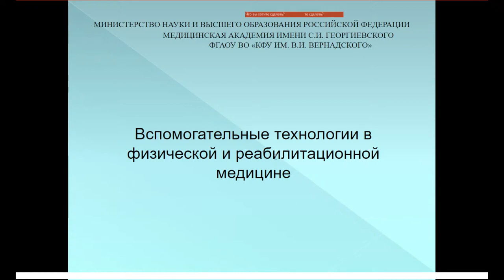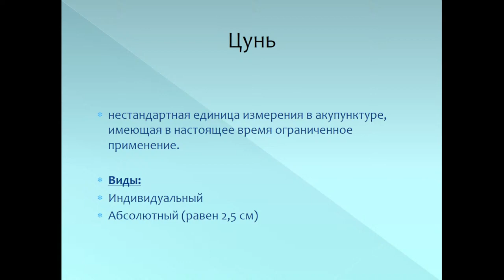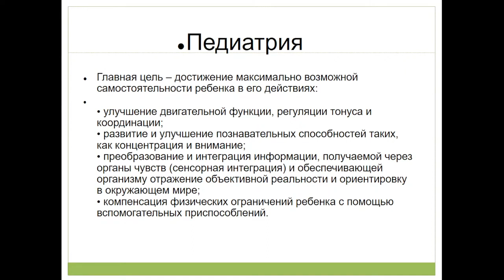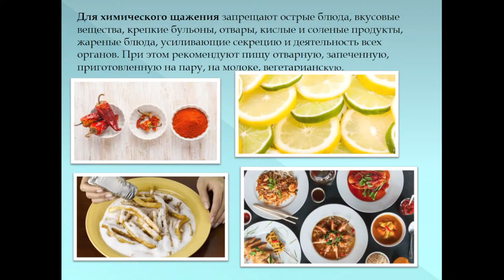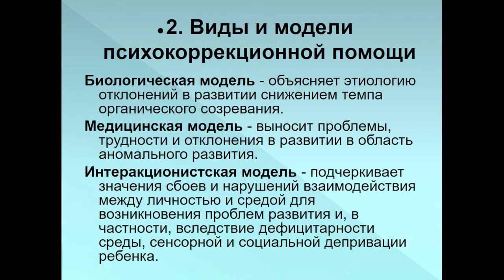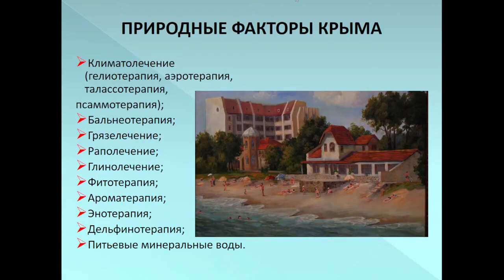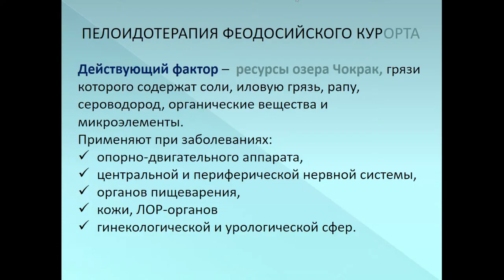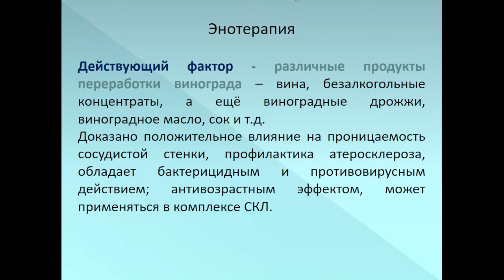9:50 Вспомогательные технологии в физической и реабилитационной медицине